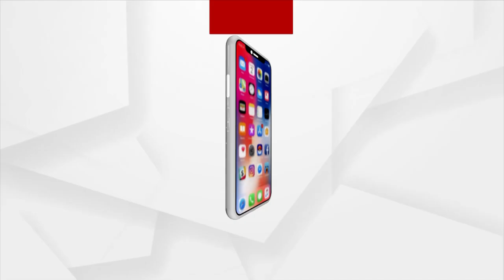ଆମ ଅଧିକାର ହେଉଛି ଆମକୁ ଉଚିତ ମୁଲ୍ୟରେ ଭଲ ମେଡିସିନ୍‌ ମିଳୁ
ଆମ ଅଧିକାର ହେଉଛି ଆମକୁ ଉଚିତ ମୁଲ୍ୟରେ ଭଲ ମେଡିସିନ୍‌ ମିଳୁ। ଆମର ଏହି ଅଧିକାରକୁ ଆମ ପ୍ରତିନିଧିମାନେ ସାବ୍ୟସ୍ତ କରିବା ଦରକାର: ଶିବ ପ୍ରସାଦ ମେହେର, ବରିଷ୍ଠ ସାମ୍ଵାଦିକ...।